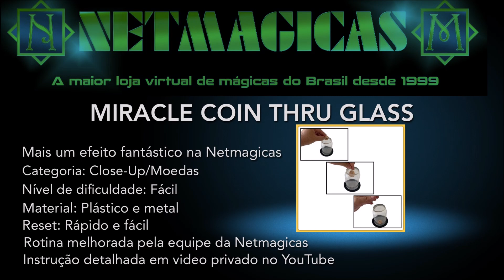MIRACLE COIN THRU GLASS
DESCRIÇÃO: O Mágico mostra um copo de vidro, um porta-copos e uma moeda. Pede ao espectador que faça uma marca na moeda para que seja reconhecida depois e o Mágico ainda faz outra marca do outro lado, deixando assim a moeda única no mundo. Emborca o copo em cima do porta copos, pega a moeda e aperta contra o fundo do copo, e magicamente a moeda atravessa o fundo do copo! A moeda é dada para o espectador comprovar que é realmente a mesma moeda! Um efeito muito visual e intrigante, com a rotina adaptada pela equipe da Netmagicas para deixar o efeito ainda mais intrigante!

MATERIAL: Porta copos especial em finíssimo acabamento e tutorial em vídeo privado no Youtube (Copo de vidro não incluso que é um copo de vidro comum tipo americano ou similar e caneta para marcar CD´s vendido separado em nosso site).